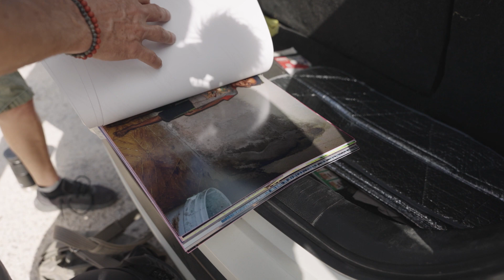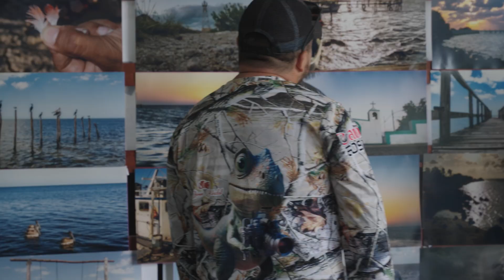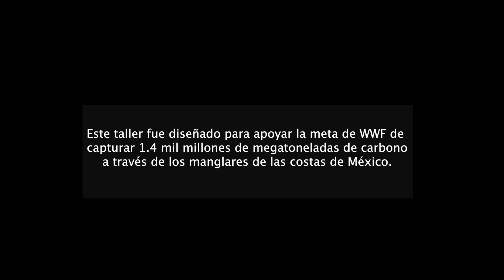La mirada de la comunidad: Dzilam de Bravo, Yucatán.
¡Hoy es el  Día Internacional de los Manglares – los superhéroes climáticos!

Junto con socios y aliados, trabajamos para conservar y restaurar los manglares mexicanos. Estos representan el cuarto lugar en extensión a nivel mundial 👀.

Para los embajadores y embajadoras ambientales de WWF, los manglares forman parte de su vida, familia, bienestar y orgullo. Conoce a los manglares de Dzilam de Bravo en Yucatán, desde la mirada local.

¿Por qué se conoce a los manglares como superhéroes climáticos?

1. Las raíces del árbol del mangle son muy fuertes y ayudan a contener la erosión de las playas.
2. Los manglares protegen a las comunidades costeras de huracanes y tormentas.
3. Son refugio de numerosos seres vivos como aves migratorias, cangrejos, abejas y peces, que representan una fuente importante de alimentos e ingresos para las comunidades costeras.